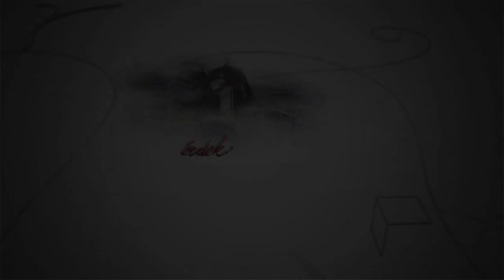240615 Fehérvári Beszélgetések Decsi Edit